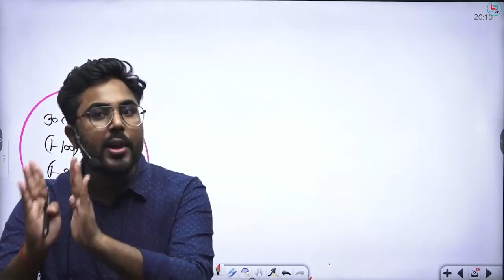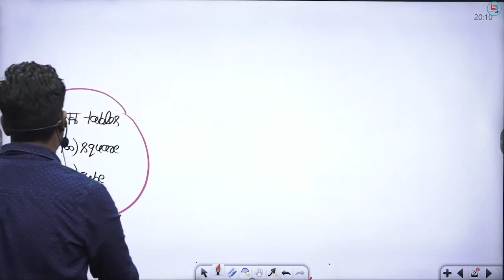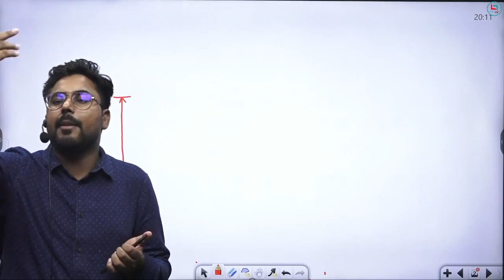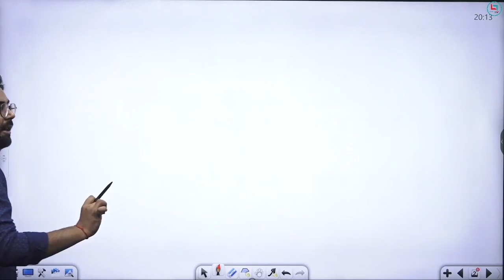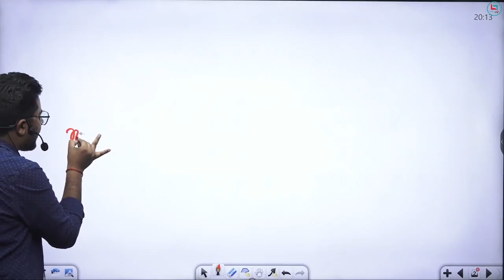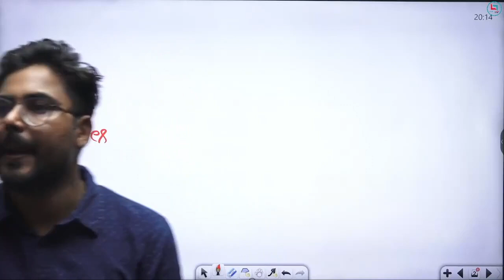सरकारी नौकरी चाहने वाले गगन सर की ये बात जरूर सुन ले ||Gagan Pratap Sir||Careerwill App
‼️RYP_OFFICIAL_YOUTUBE‼️

‼️OFFICIAL_CAREERWILL_‼️

 ‼️‼️VIDEO _SOURCE‼️‼️
          🌐  INTERNET🌐

1.TITLE--7300+ SSC Mathematics 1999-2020 (BILINGUAL) Paperback – 1 January 2020

2.Advance Mathematics Revised Edition By Rakesh Yadav Sir for All Competitive exams Unknown Binding – 1 January 2019

3.Class notes of maths by Rakesh Yadav sir; complete arithmetic and advance (two in one Book) Hardcover – 1 January 2019

4. Revised Edition latest Pattern Advance Maths By Rakesh Yadav Sir Book In English With kalyan Free Paperback – 28 February 2021